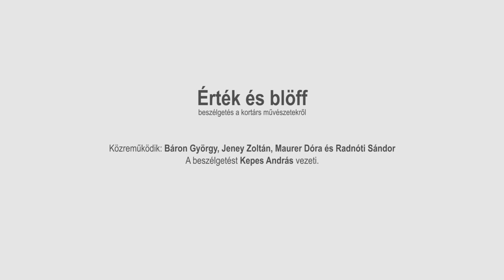Érték és blöff – beszélgetés a kortárs művészetekről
A beszélgetést Kepes András vezeti. Közreműködik: Báron György, Jeney Zoltán, Maurer Dóra és Radnóti Sándor.
A felvétel az MKB Professzori Klub és a Kiválóságok Klubja rendezvényén készült Szekszárdon, a Bodri Pincészetben, 2015. június 7-én.